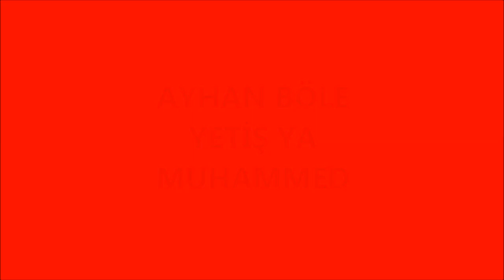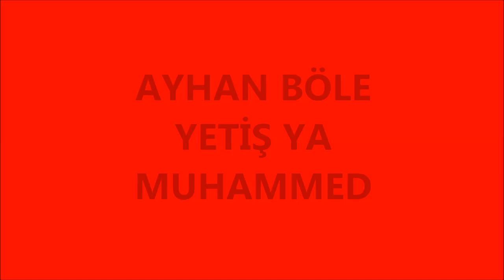AYHAN BÖLE - YETİŞ YA MUHAMMED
HER TÜRLÜ DÜĞÜN NİŞAN ASKER EĞLENCESİ GİBİ ETKİNLİKLERİNİZDE GURURLA HİZMETİNİZDEYİZ